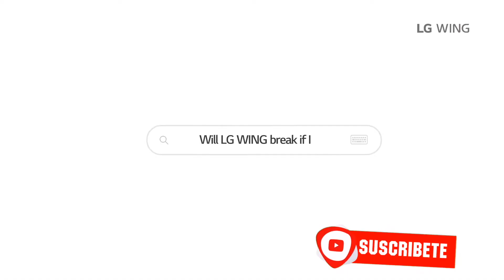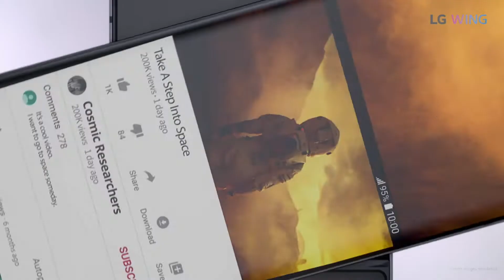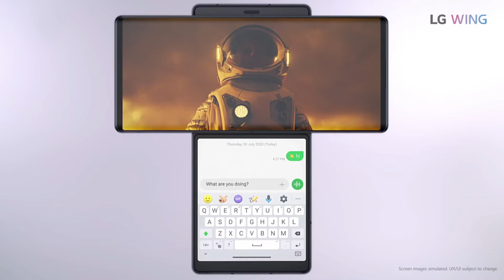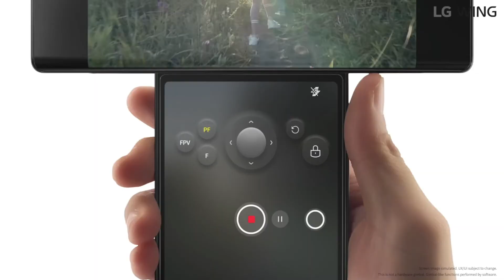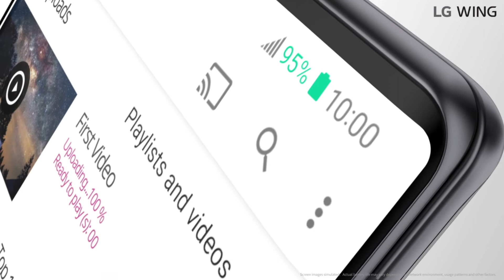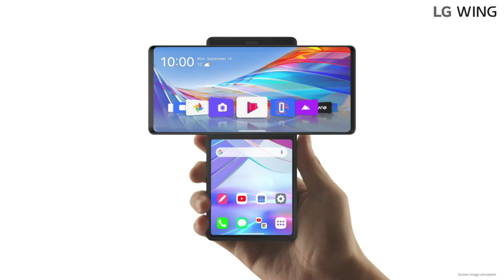LG WING: ¡El Celular Con Pantalla Que Gira!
¿Qué te parece el LG Wing, el teléfono con pantalla que rota?
 Definitivamente, muchas cosas nuevas vienen para los próximos años.

✔️ HUAWEI APP GALLERY: Te Enseño Cómo Descargar Apps al MATE 30 PRO sin Servicios de Google!